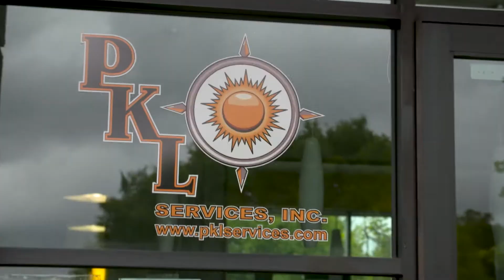From Military to Maintenance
As the military landscape continues to shift, the maintenance of the equipment used by our brave forces is critical in defending our country. California-based PKL Services is dedicated to providing that service to the United States Air Force.

Transitioning veterans looking for their next career are finding fulfilling opportunities at PKL, where they are encouraged to use their extensive military experience and training. As military threats continue to multiply, PKL is dedicated to providing cutting-edge innovations and solutions focused on these challenges.

107781